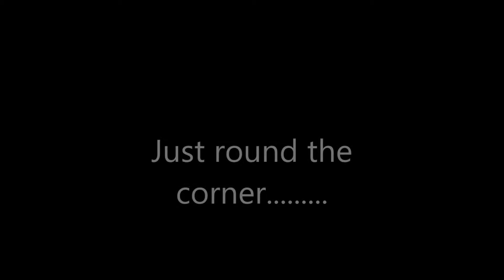A typical day with Michael Dennis